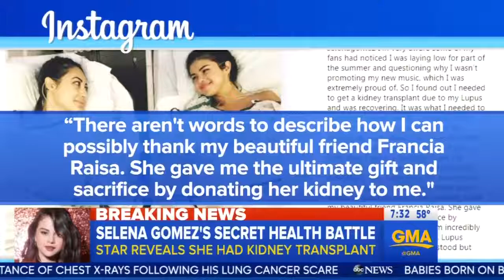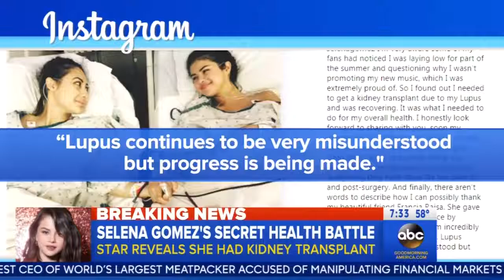Selena Gomez - Battle with LUPUS, BFF donated kidney